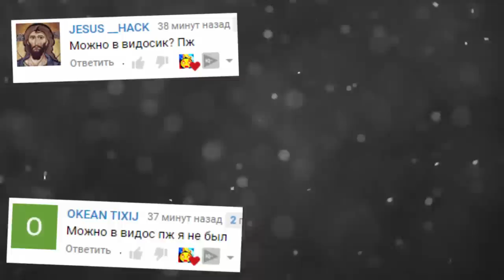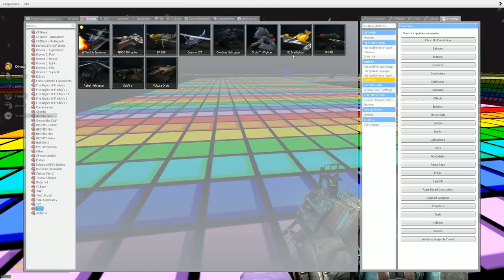АНИМАТРОНИКИ ВЫЖИВАНИЕ В SANDBOX FNAF ГАРРИС МОД ► Garry's Mod